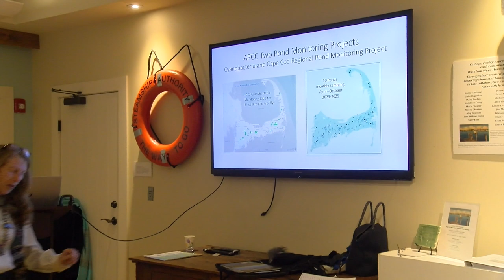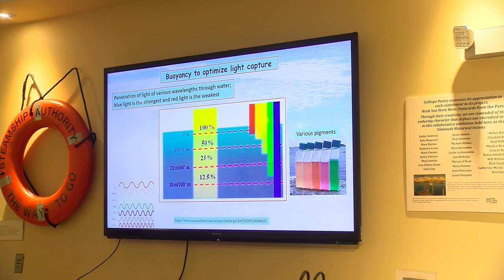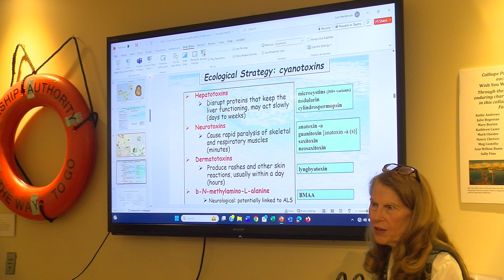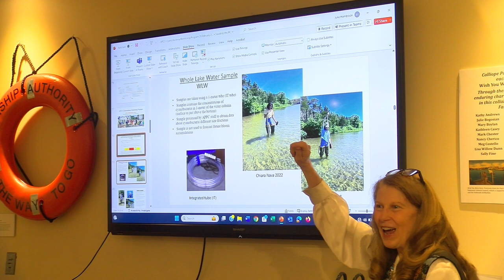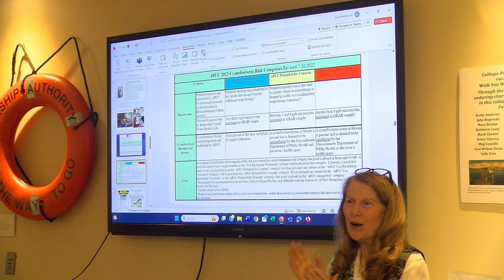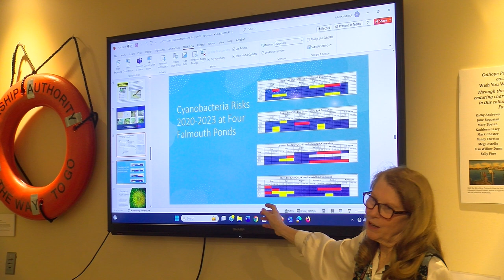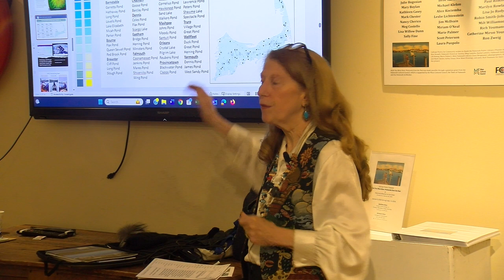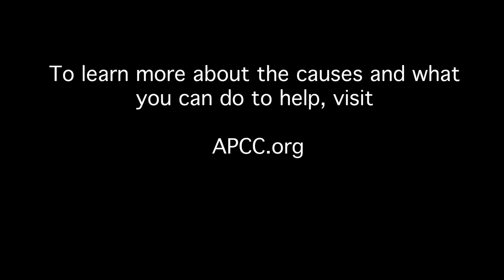Cyanobacteria and the Cape Cod Pond Monitoring Project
Dr. Julie Hambrook of the Association to Preserve Cape Cod (APCC) talks about cyanobacteria in our freshwater ponds. Blooms of this blue-green algae are of great concern because they can be toxic to pets and humans. Warming water and nutrient enrichment can contribute to the problem. This talk was part of The 300 Committee Land Trust's winter-spring speaker series.